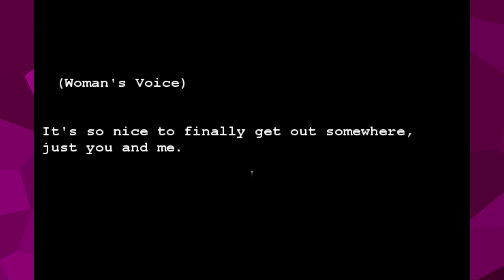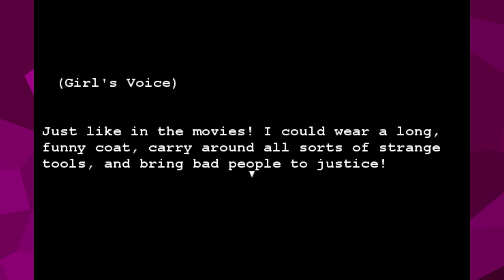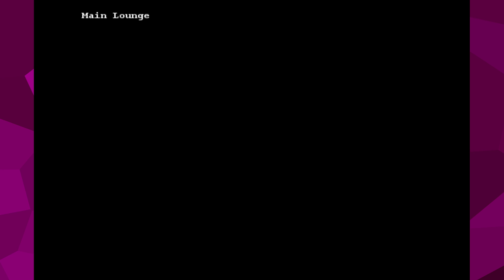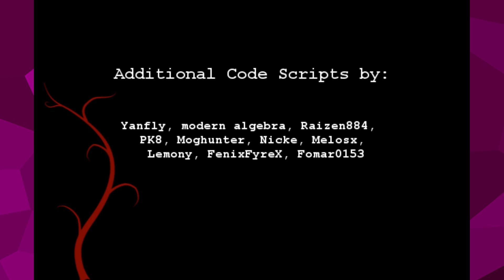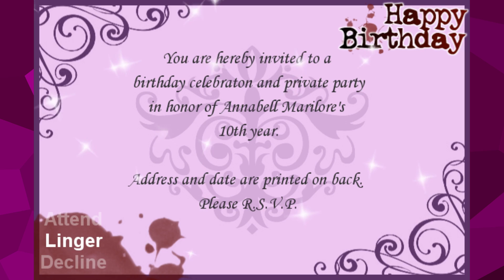WHO KILLED HER? | Happy Birthday | RPG Maker Mystery Game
Pikasprey tries to solve a murder at the worst birthday party ever.